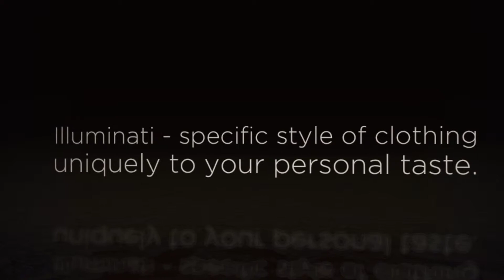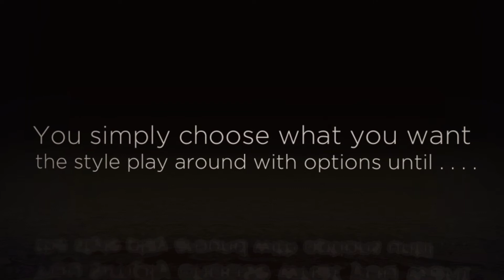Illuminati Clothing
Illuminati clothing provides the individuals the latest style clothing for both men and women in really competing costs. This unique clothing is obtainable within the online site associated with it. In lower buying expenses, people are able to get appealing clothing via this specific on the internet clothes shop. Such clothing provides a long lasting nature. With this clothing people can get comfy and classy clothing within reasonable prices. Online retailers are extremely conscious of the most recent styles on the market and they have a huge collection of such stylist, clothing, so that the individuals can also buy clothes from them, which is beneficial towards saving money.